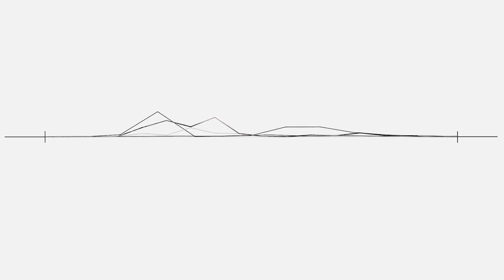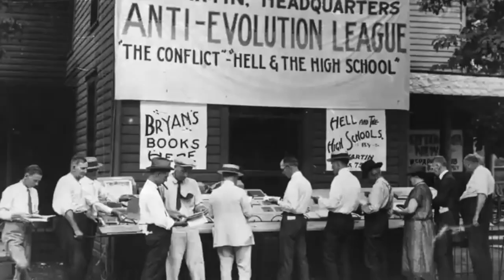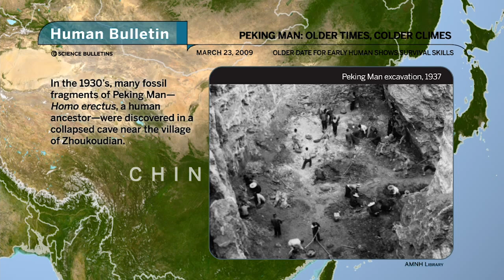Homo Erectus History Human Evolution In Urdu Documentary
Purisrar Dunya presents Urdu documentary about Homo Erectus History Human Evolution.